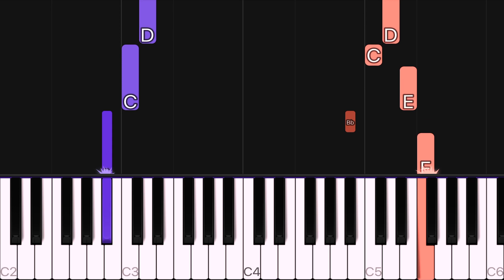Christmas - Bring a Torch, Jeannette, Isabella | EASY Piano Tutorial